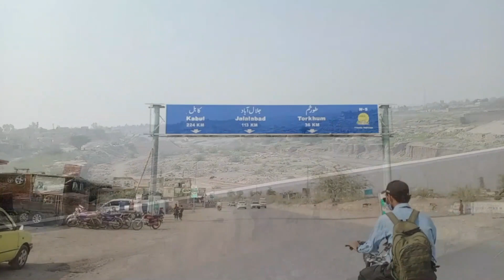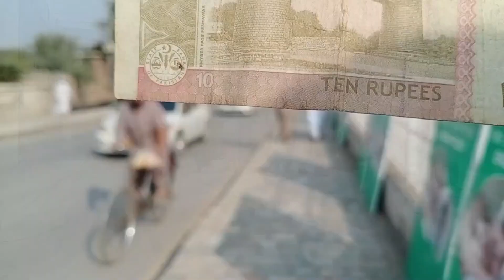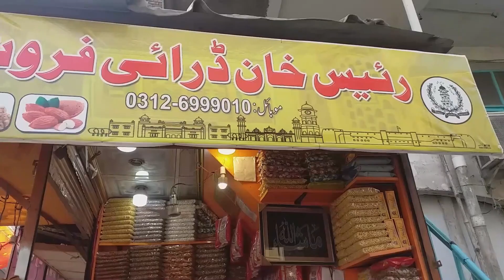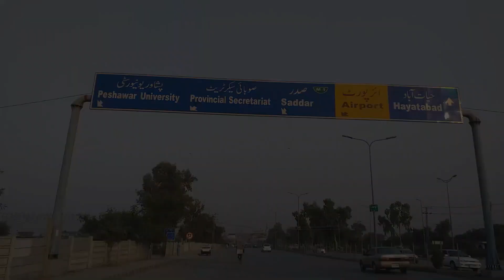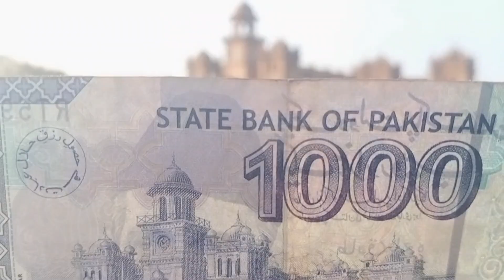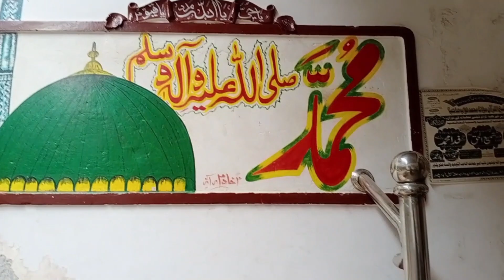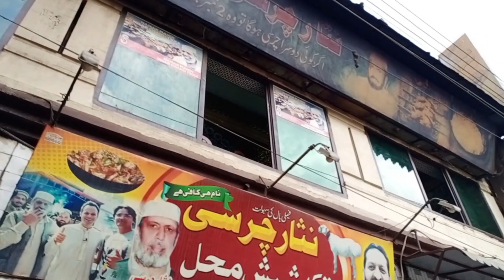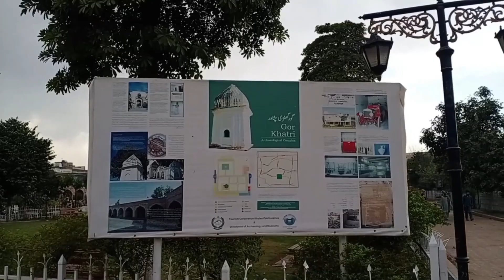Visit to Peshawar | Second Travel Vlog | Cheema Official | Salman Cheema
Salman Cheema